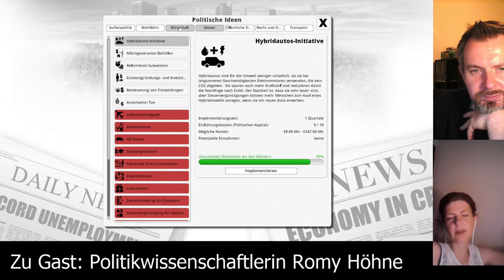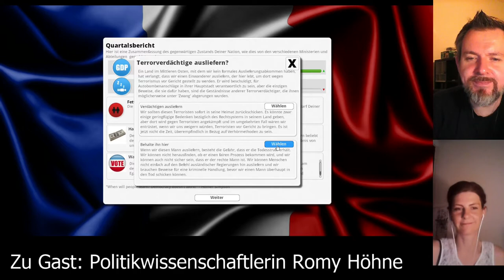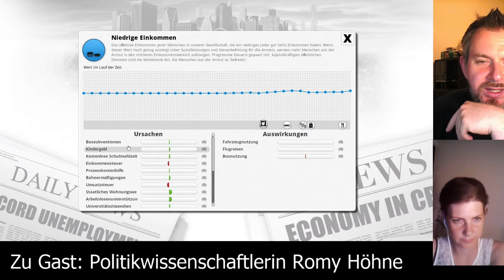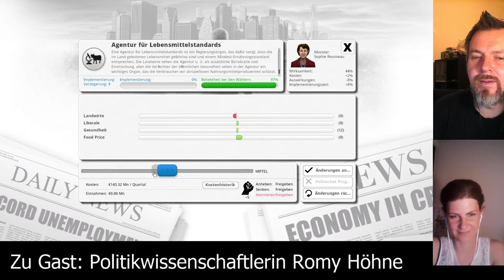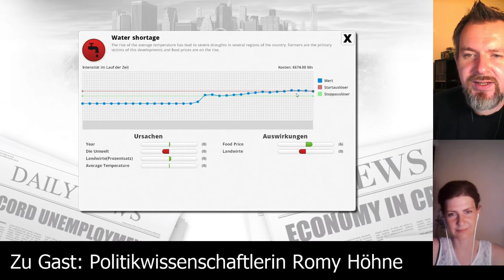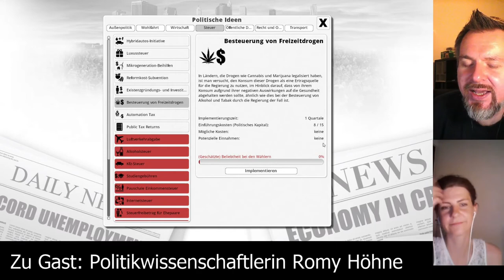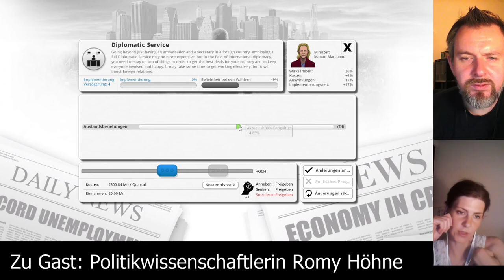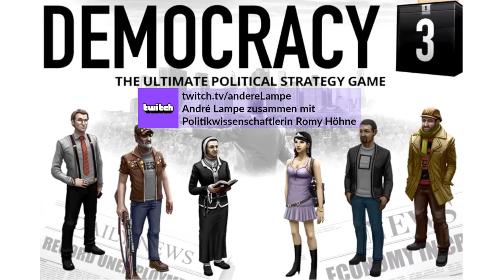Democracy 3 [Folge 10] Let's Play deutsch, mit Politikwissenschaftlerin Romy Höhne